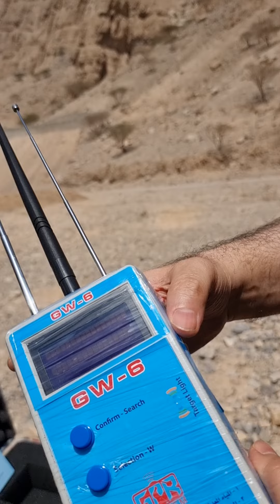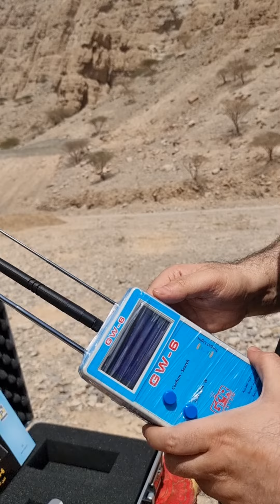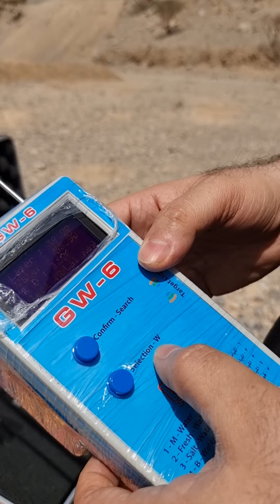احدث اجهزة كشف الذهب على الاطلاق وعلى مر العصور تجدونها في قناتنا الجديدة عالم الاكتشاف الان تفضلوا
السادة العملاء ان تاسيس قناة يوتيوب جديده كما وعدناكم سابقا هو ان نقدم علوم الاستكشاف والتنقيب وعلم الاكتشاف بمختلف العلوم وهذا ما سوف يلغي عند معظم المتابعين الطرق الغالطة التي تستخدم عبر العصور دون جدوى للوصول للحاجة ادخلوا الان وقموا بدعمنا ليصلكم كل جديد
اجهزة التحكم بالحدث عن بعد ,,,, وكشف الذهب بالاقمار الصناعية
هي أنظمة بحث متفوقة محمية بحقوق براءة الاختراع نهديكم بهذا القرن الجديد احدث التقنيات تطورا على مستوى العالم وبلا منافس، انها أجهزة الكشف والتنقيب عن الدفائن والنفائس في باطن الأرض اننا نملك الأن الأحدث والأقوى عالميا من اجهزة جديدة تنافس جميع اجهزة العالم للبحث والكشف عن الذهب والكنوز والاثار والمياه الجوفية ، انها موديلات العام الجديد . تحدد نوعية المعدن على أفضل وجه إضافة الى، حجمه، عمقه، نوعه، وشكله، بدقه عالية قبل استخراجه موديلات وأنواع مختلفة إضافة الى احتوائها على أنظمة ذو تقنية عالية متعددة الوظائف وسهلة الاستخدام وتحتوي على نظام الكشف بالتصوير المباشر والاستشعار بعيد المدى سويا. إضافة الى أجهزة متخصصة للكشف عن الذهب لوحده دون غيره، وكذلك متوفر أجهزة لكشف الذهب الخام وشذرات الذهب والعروق والرمال والاتربة التي تحتوي على ذهب.
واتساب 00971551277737